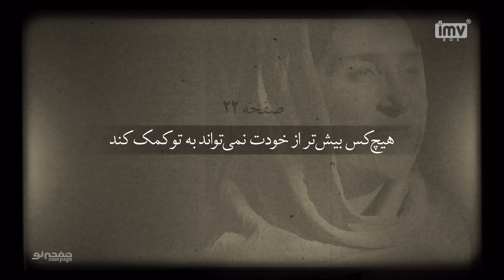صفحه نو - New Page | هیچکس بهتر از خود آدم نمی‌تونه به خودش کمک کنه